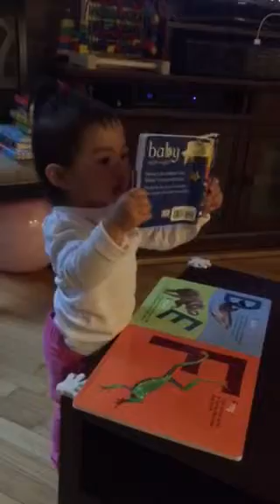Andie reading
Andie reading a book